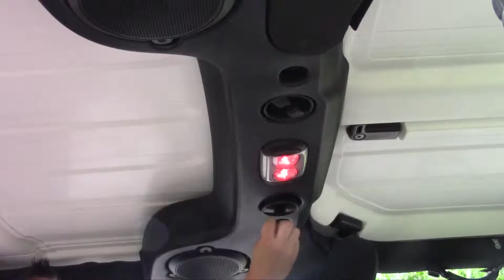How-to: Jeep Wrangler JK Freedom Panel Removal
How to remove the hard top freedom panels on the Jeep Wrangler JK.